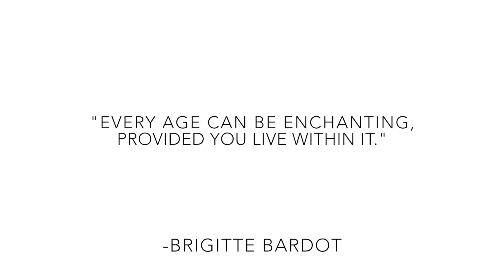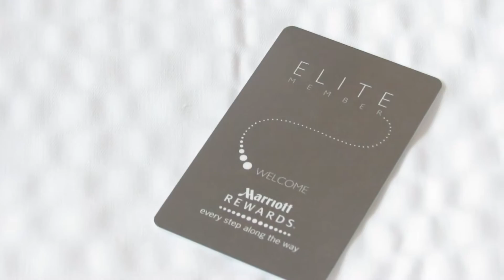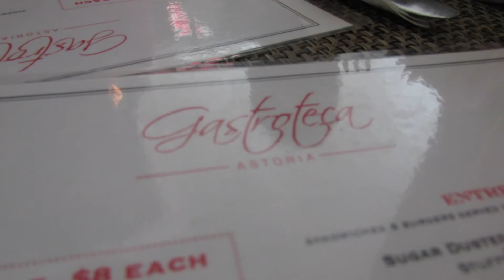2 3 | Birthday Celebration | Jordan Year | Vlog #6 | Kelsley Nicole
Thank you for all the people who celebrated with me, it was a wonderful weekend! My 23rd birthday celebration, hope you enjoy! xx
Hoved - Fly: youtu.be/G750FHaEAVQ
Release: Hovedofficial – Hoved-fly